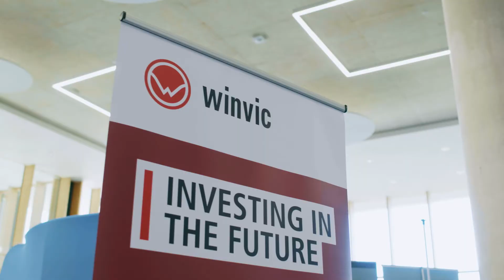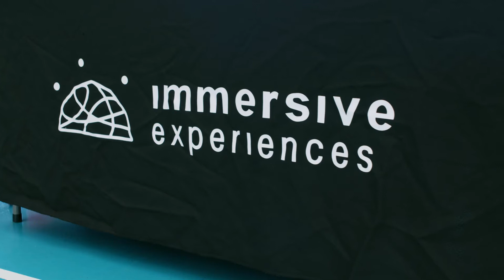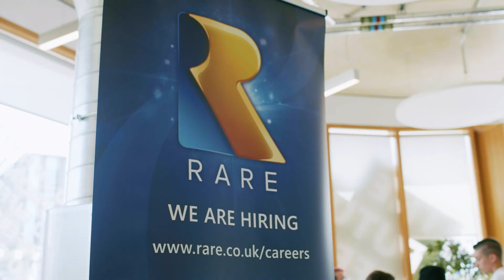STEAM 2022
Our first STEAM event on campus was incredible. This video provides a recap of the day and showcases just some of the amazing experiences that Northamptonshire schools were a part of.